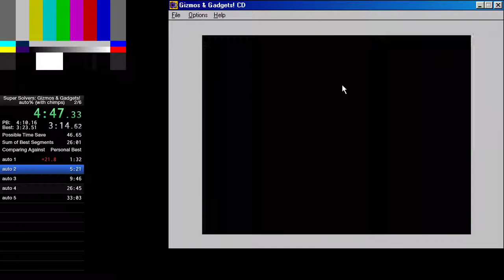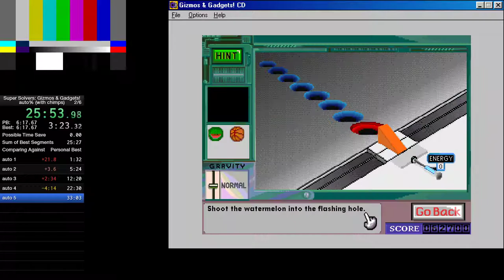[WR] SSG 1.12 auto% (with chimps) in 32:10